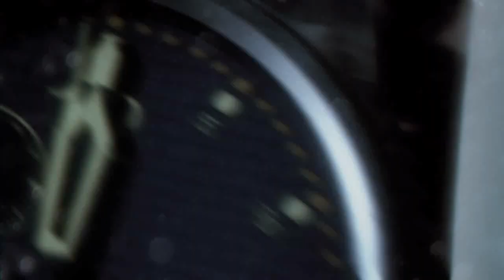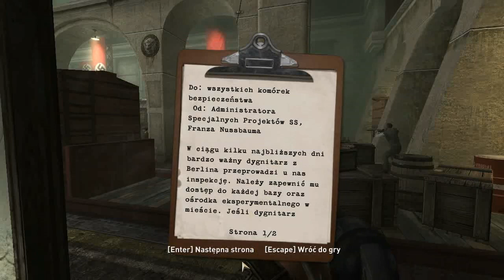Wolfenstein #01 - Dunkopf!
Gramy w Wolfenstein.
Jedna z najlepszych gier FPS wydanych w ostatnich czasach - dzieło Raven Studios które powstało w kooperacji z ID Software to godny sequel Wolfensteina 3D i Return to Castle Wolfenstein - koszenie Niemców jeszcze nigdy nie było aż tak przyjemne, o czym przekonacie się oglądając to Zagrajmy. ---